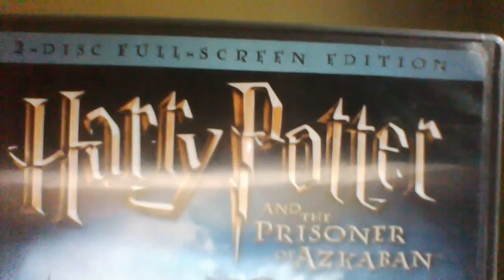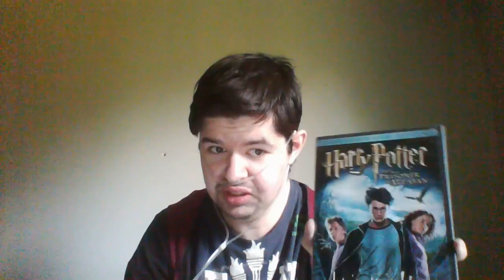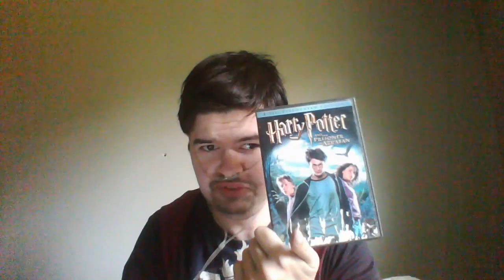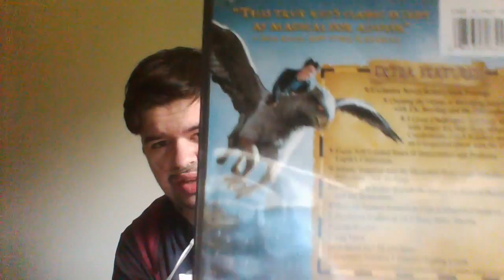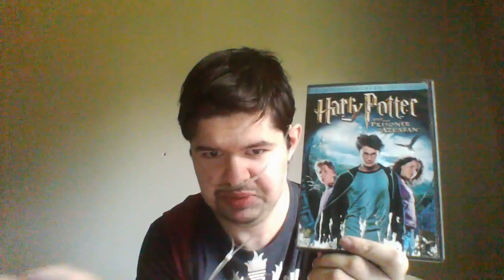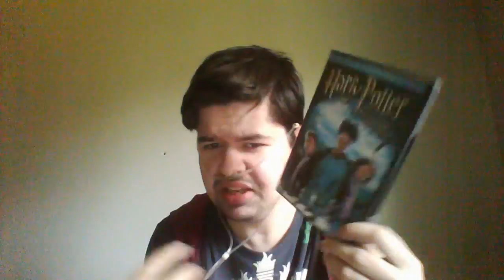Harry Potter and the Prisoner of Azkaban (2004) - Movie Review